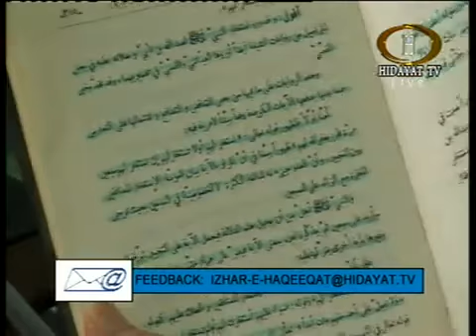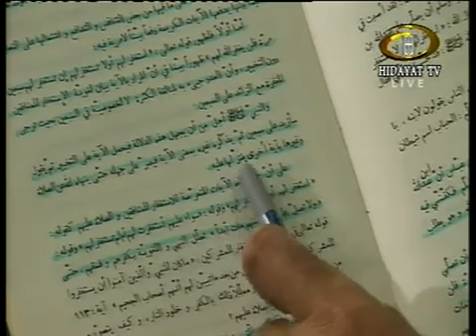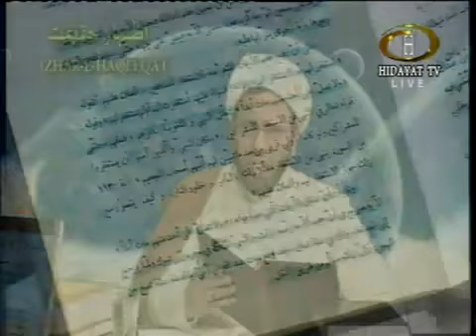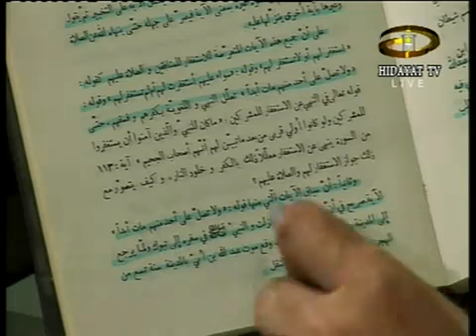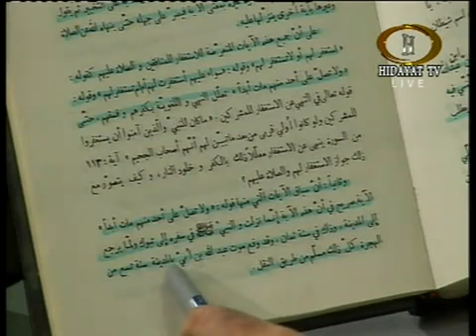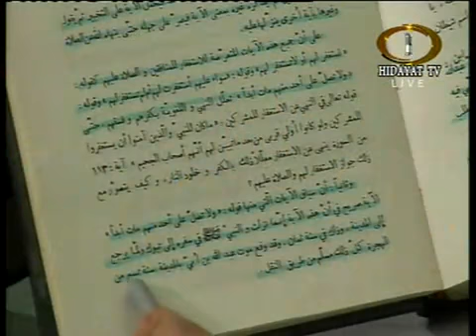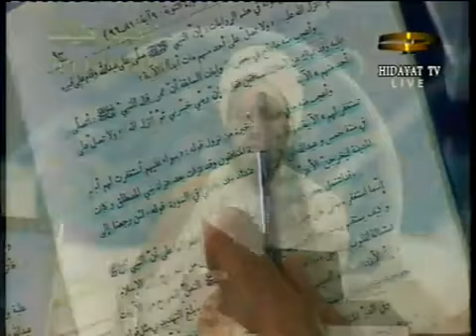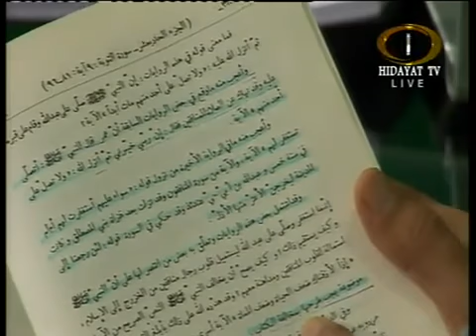Tahir ul Qadri's lies exposed, Shane Umar from Shia Tafseer 3/13?